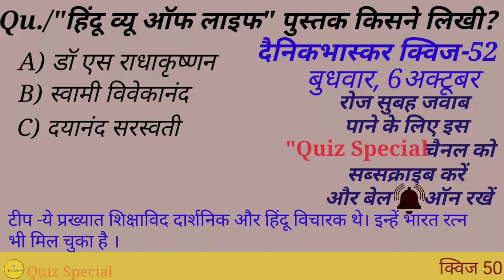हिंदू व्यू ऑफ़ लाइफ पुस्तक किसने लिखी | Hindu view of life pustak kisne likhi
हिंदू व्यू आफ लाइफ पुस्तक किसने लिखी | Hindu view of life pustak kisne likhi
Hindu view of life pustak kisne likhi
Hindu view of life pustak kisne
Hindu view of life pustak
Hindu view of life
Hindu view of life wikipedia
Hindu view of life kiski pustak hai
Hindu view of life pustak kisne likhi hai
हिंदू व्यू ऑफ़ लाइफ पुस्तक किसने लिखी
हिंदू व्यू आफ लाइफ पुस्तक
हिंदू व्यू आफ लाइफ विकिपीडिया
हिंदू व्ह्यू ऑफ लाइफ पुस्तक कोणी लिहिले
હિન્દુ વ્યૂ ઑફ લાઈક પુસ્તક કોણે લખ્યું છે

is video mein yah bataya gaya hai ki Hindu view of life pustak kisne likhi hai.

merihelp
helpmeri
मेरीहेल्प
हेल्पमेरी
meri help